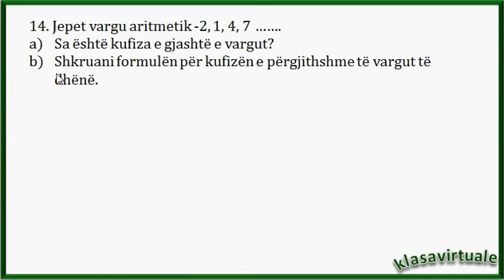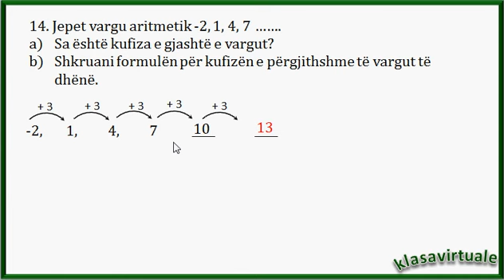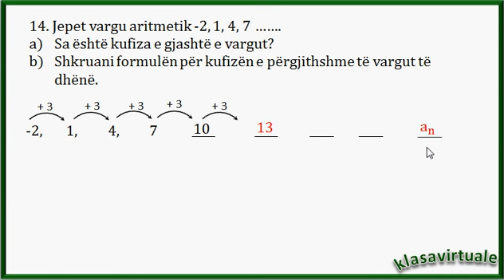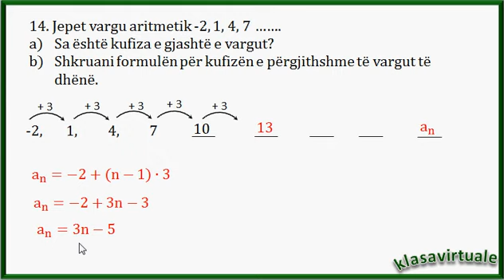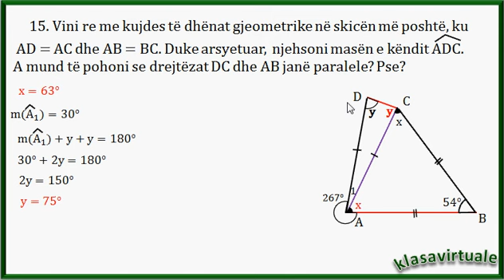Provimi i Lirimit në Matematikë, Qershor 2023 (pjesa e tretë)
Në këtë video do të gjeni zgjidhjen e pyetjeve 14 – 15, të dhëna në Provimin e Lirimit të lëndës Matematikë. (Qershor 2023).